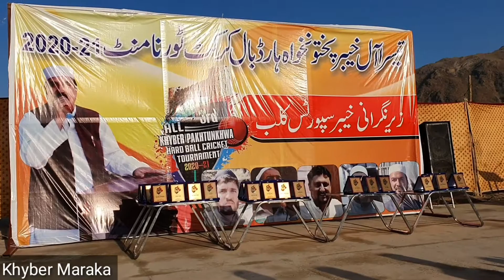Landikotal hard ball cricket tournament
3rd Al Khyber Pakhtunkhwa Cricket tournament at Landikotal